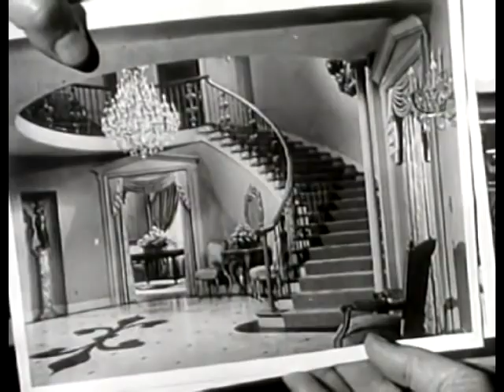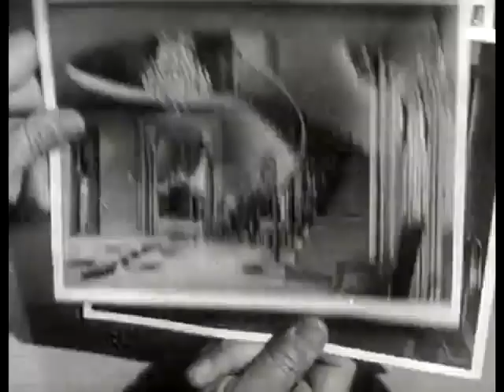Season 1, Episode 3, Meanwhile, Back at the Cabin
Comedy Family. While Granny boils pool water for washing (due to the "lack of a pump") and Elly May gets a feminine make-over by Miss Hathaway, cousin Pearl is back at the cabin making eyes with the visiting oil man while he gives her a ride to the nearest phone. Director. Richard Whorf.